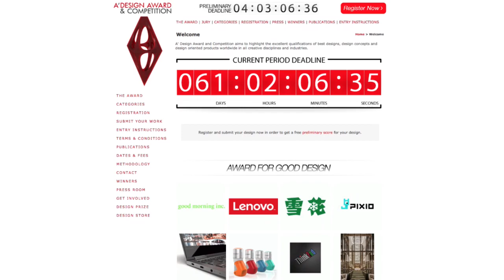Informa | Projeto Quebra Pedra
A estudante Priscila Busato desenvolveu um projeto de design de produto que teve como inspiração seu filho! "Quebra Pedra" é o nome dado ao quebra-cabeça lúdico que estimula o raciocínio lógico e coordenação motora.